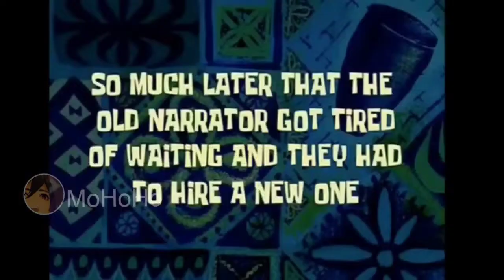fischl Domain .exe [Immernachtreich Apokalypse] | Genshin Impact meme